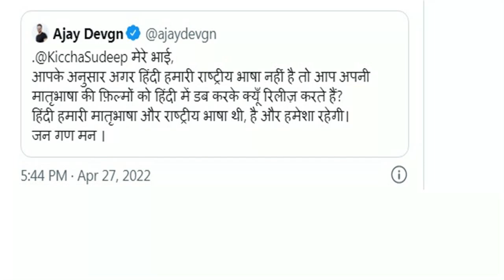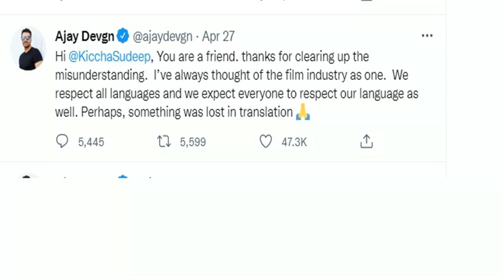Kiccha Sudeep and Ajay Devgn Twitter fight over the Hindi Language after KGF Success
Kiccha  Sudeep and Ajay Devgn Twitter fight over Language after KGF Success.